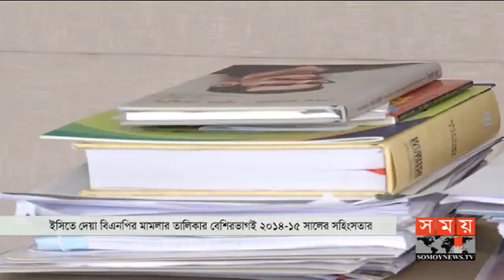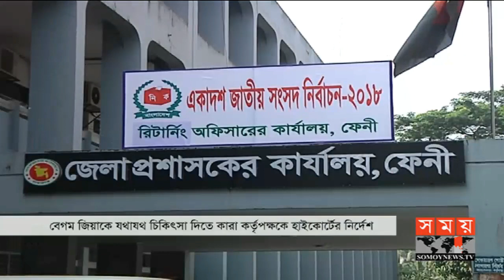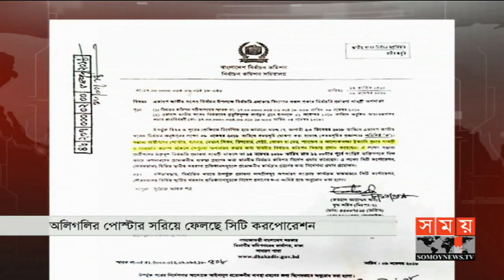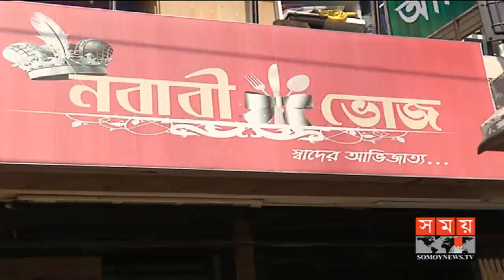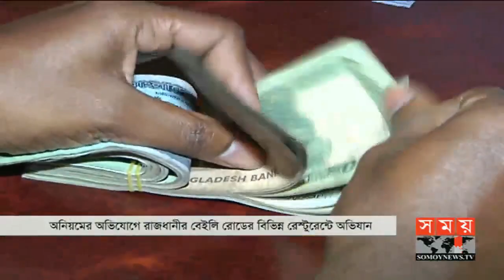সময় সংবাদ | বিকাল ৫টা | ১৯ নভেম্বর ২০১৮ | Somoy tv bulletin 5pm | Latest Bangladesh News